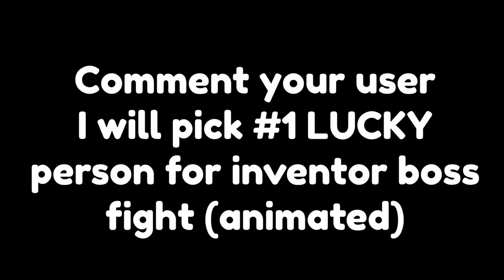Farmer Chaos | An Ability Wars Animation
This video is about that one ability called farmer!
Haven't heard of it? Well, this video shows what it can do
I forgot to do corrupt crops. (Oh well)
But I hope you enjoy this video!

Credits to @ImPlayXecutor as per usual,
for the main map used in this video.